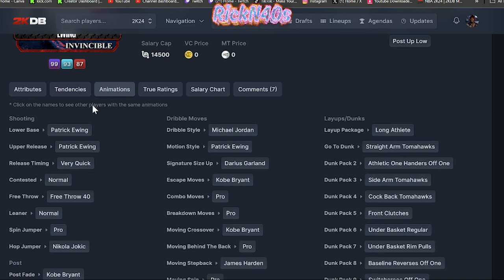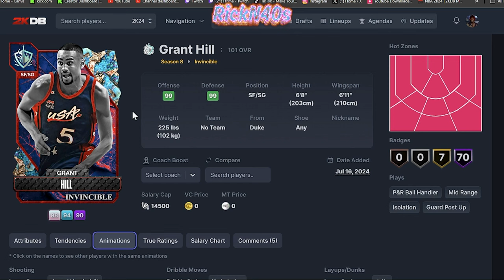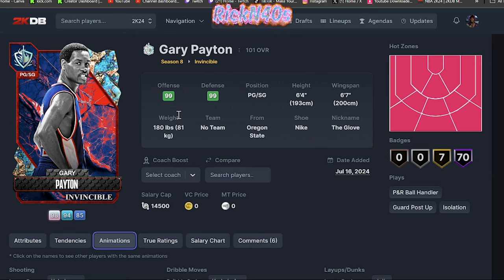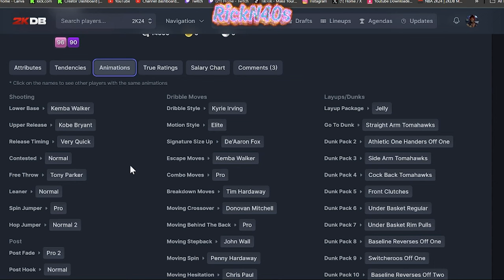How To Get NEW FREE Invincible Cards In NBA 2k24 MyTeam